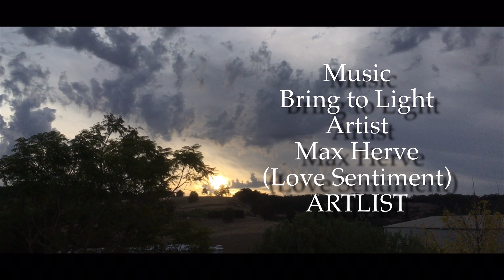Bring to Light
Enjoying the light from my back yard.